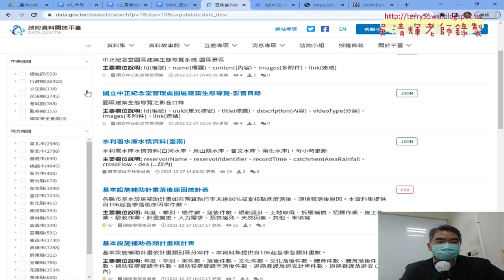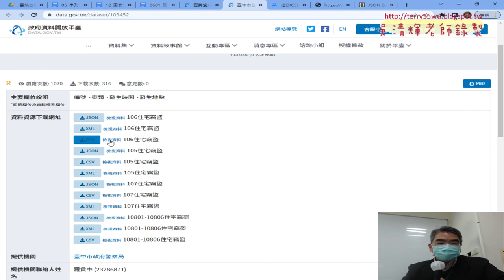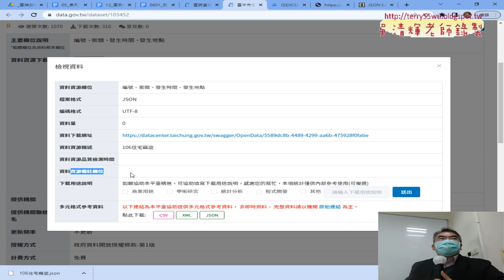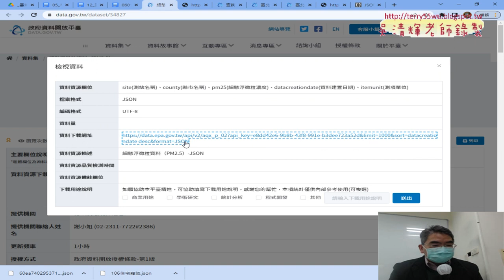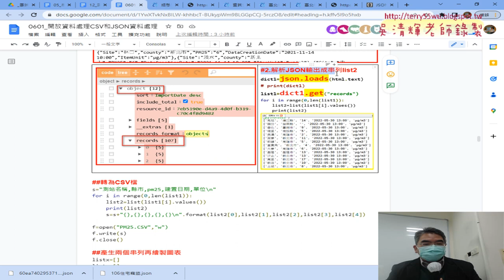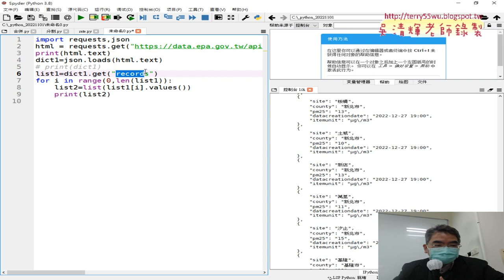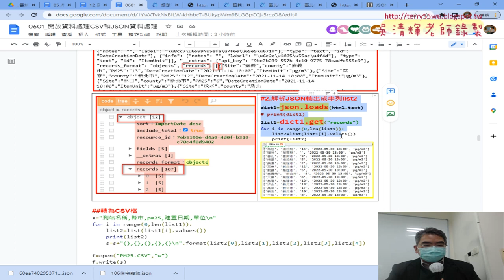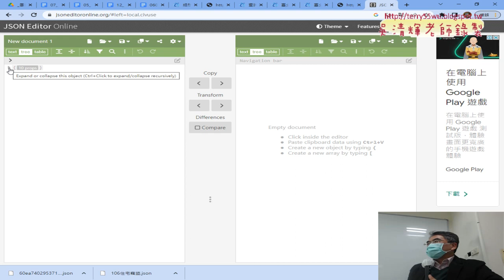02 JSON相關與匯入並轉為串列